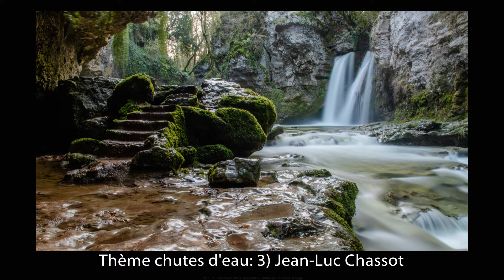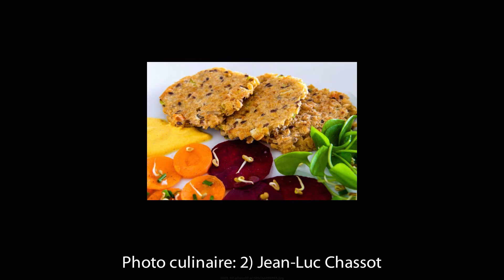Diaporama concours photo 2020 CVCE Estavayer-le-Lac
Chaque mois, la section photo organise un concours. Le gagnant du dernier concours propose le thème du prochain concours et le photos doivent avoir été réalisées pendant le dernier mois.
Dans ce petit diaporama, vous pouvez voir les thèmes de la saison 2020.